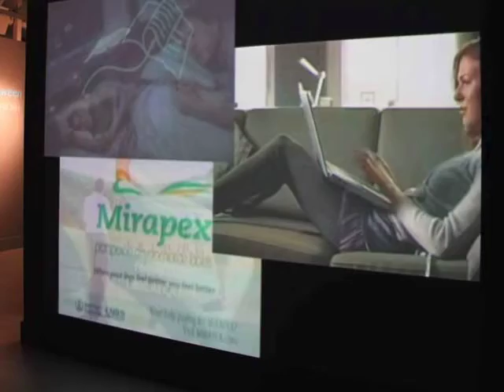2010atArtspace.mov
2010 was filled with exciting exhibitions, programming, and more at Artspace.  Thank you for making this possible by being a part of our community!